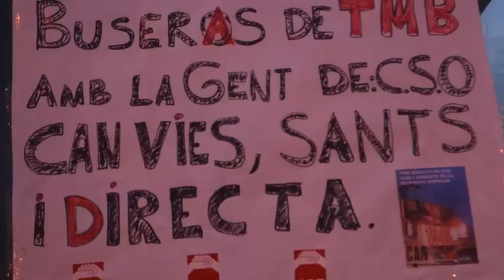(31 Maig) Manifestació Defensem els Barris EfecteCanVies [Contrainfos]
Barcelona 31/05/2014.- Multitudinària manifestació en suport a l´okupació i en contra el desallotjament de Can Vies desborda el centre de la ciutat. Emocions en record al CSO LA Carboneria, desallotjada també enguany, solidaritat veïnal des dels balcons i molta ràbia generada per les amenaces dels Mossos d´Esquadra de gasificar els manifestants al seu ingrès a la Rambla.